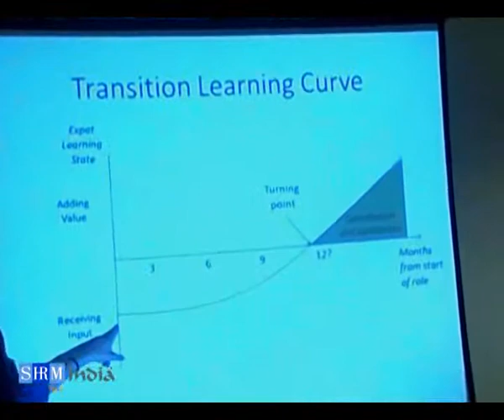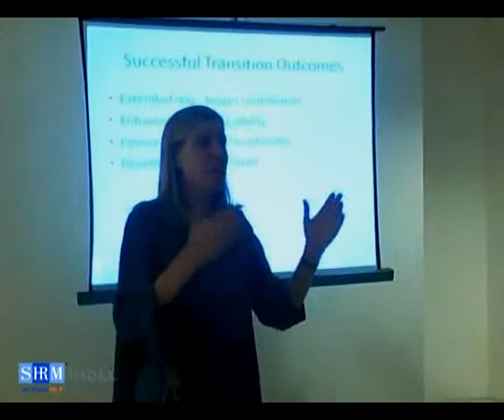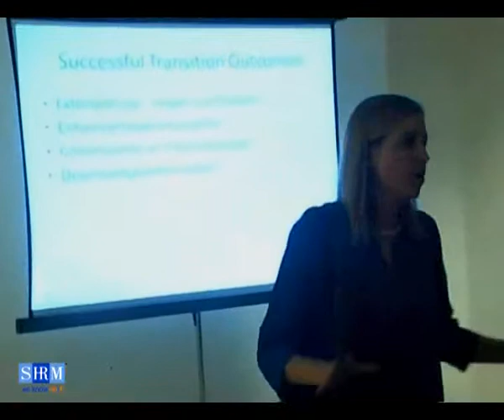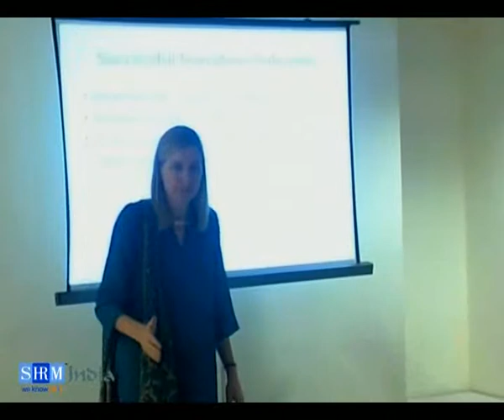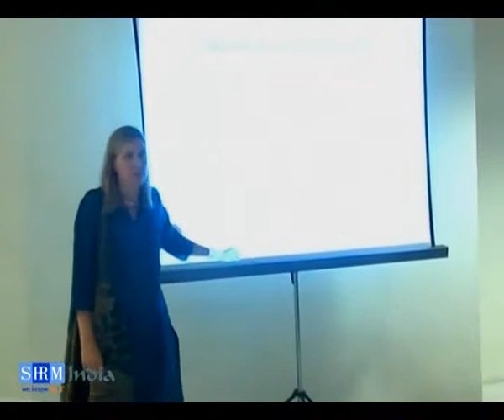SHRM India: Gurgaon Forum Meet 2011 - Expatriate Mangement Part 1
SHRM India Gurgaon Forum meet to discuss Expatriate Management Part 1